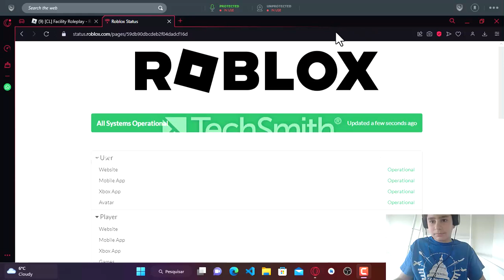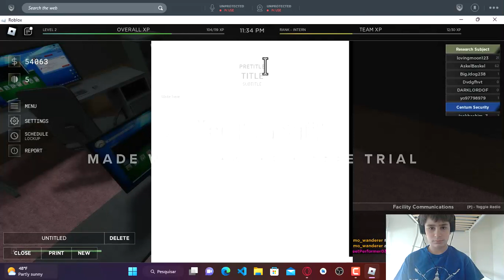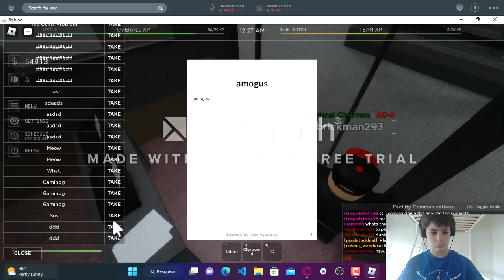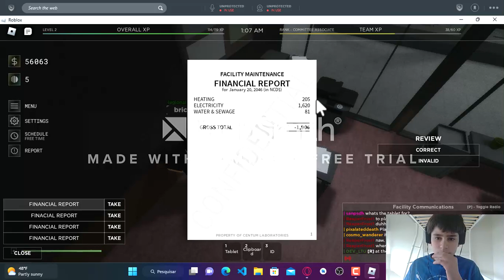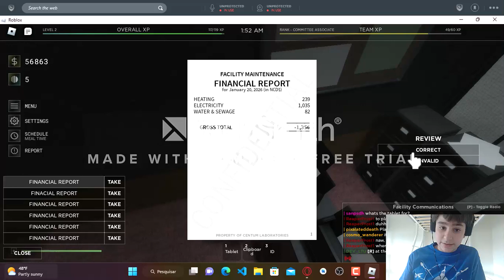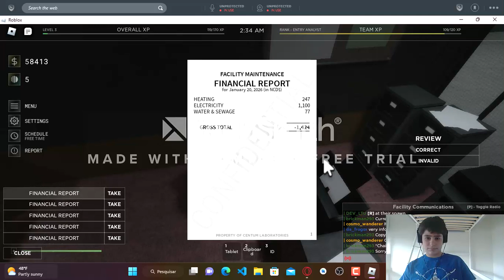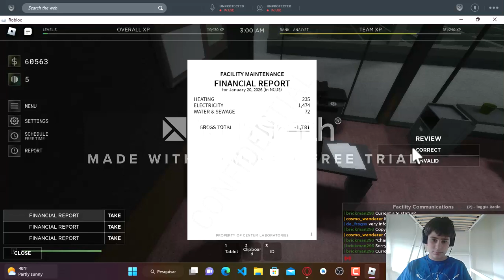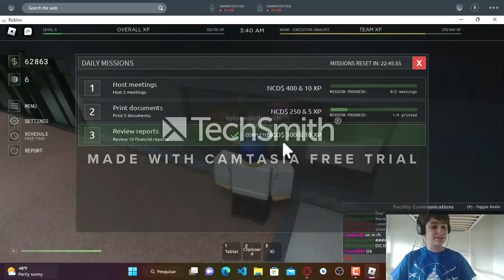Best video that i made lol